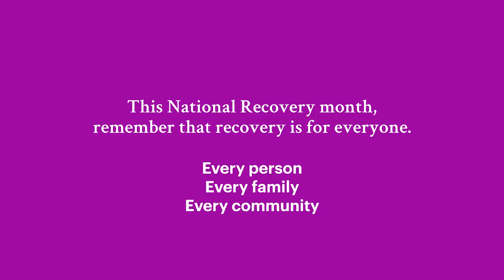Life Unites Us | Recovery Month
It doesn’t matter who you are, where you live, what you look like, or which sports team you root for. Recovery is for everyone—including you.